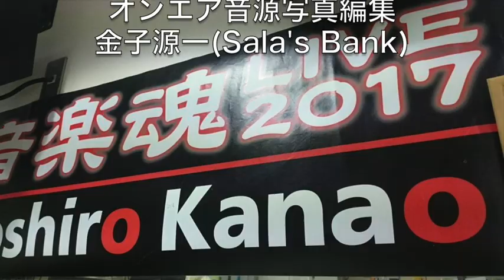金尾よしろうの音楽魂（2017.10.27放送分）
ゲスト TEX NAKAMURA

提供
　　J.A.N. Fine Art
　　（有）サムデイ

19:59頃　M1  風の中で立て  金尾よしろう
46:04頃　M2  Riversidemyhometown 金尾よしろう
51:14頃　M3 On your side 金尾よしろう